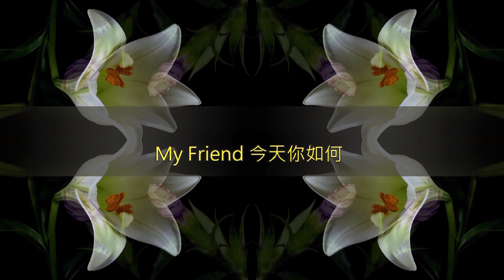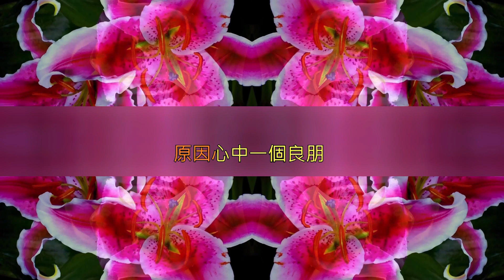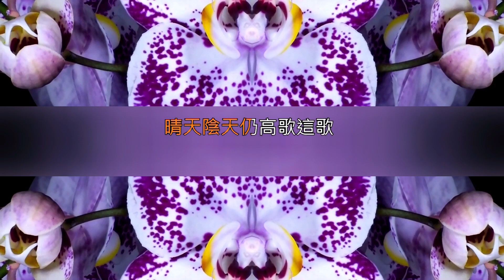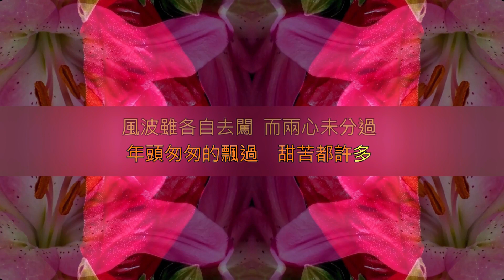千個太陽-(葉德嫻.陳潔靈)